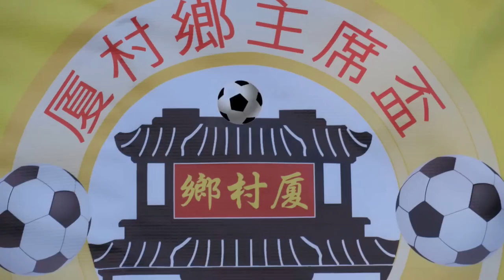厦村鄉vs老域(2017.1.6.厦村鄉席盃七人足球邀請賽50歳組)精華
2017.1.6.厦村足球塲 19:00 厦村鄉(藍) 2 : 2 老域(黃)